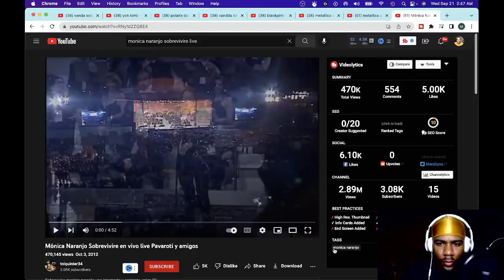First Time Hearing Mónica Naranjo Sobrevivire en vivo live Pavaroti y amigos | REACTION